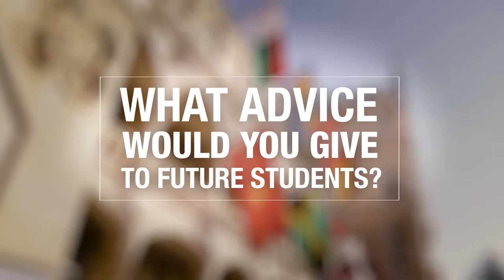International College of Management, Sydney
ICMS has a uniquely diverse cultural community. Post Graduate student Thabo, has travelled all the way from South Africa to study and become a part of the ICMS community.